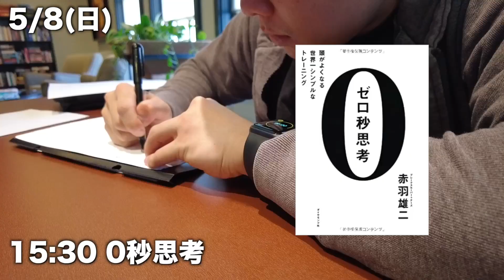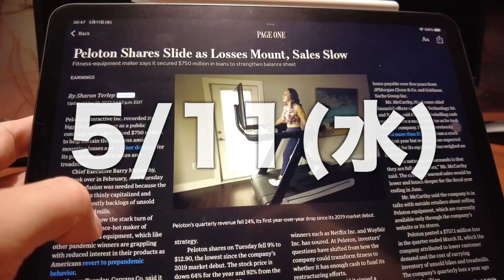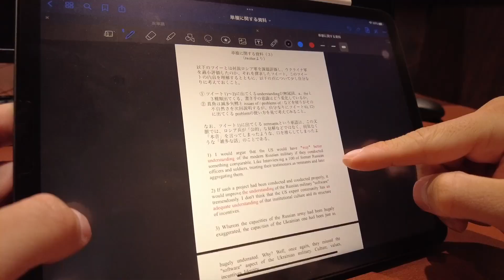【英検1級合格への道】27歳アメリカ駐在会社員のルーティン勉強|朝活|筋トレ#48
アメリカ駐在員のMAOです。英検1級を取るために勉強しています。今週もいつもと同じルーティンで生活をしました。英検1級の一次試験まであと２０日となったので、最後の追い込みをかけていきます。ビートボックスの練習もがんばります。

勉強・仕事・筋トレに打ち込むアメリカ駐在中の20代会社員が、目標達成に向かって刻苦勉励する、日々のルーティンをお届けします。朝活の鬼です。皆さんのモチベーションになれるよう精進します！

・会社員4年目
・日系メーカー勤務（新卒で入社→入社4年目からアメリカ駐在中）
・趣味：筋トレ、旅行、ギター、朝活

【アメリカ駐在中に達成する目標】
1：BIG3 400kg（筋トレ初心者脱却）
2: 英検１級（アメリカでも受験できるらしい）
3: 現地でバンドを組んで演奏する

【アメリカ駐在中に達成した目標】
1: 筋トレ初心者がフィジークの大会に出場・入賞

【SNS】
筋トレのことを中心に投稿しています！
アメリカでの生活・筋トレ・勉強・仕事等、気の赴くままに書いてます！